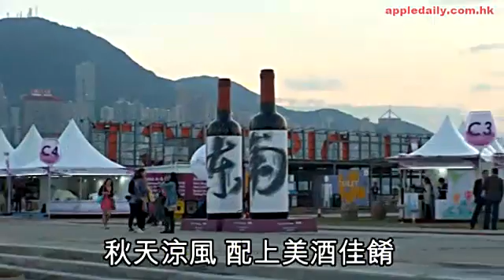西九變波爾多 靚酒美食多到傻